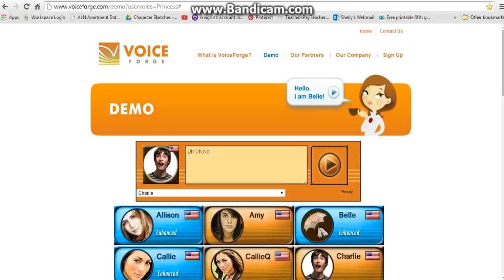Young Guy/Charlie Voice 6